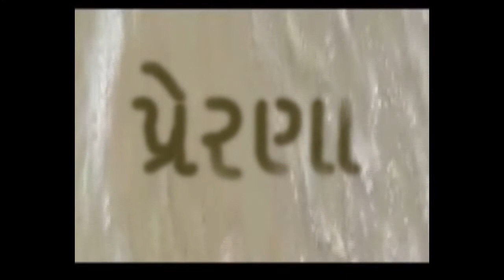Dr. Megha Shah in PRERNA with Sujal Dave-GTPL,Editor in Chif-surat